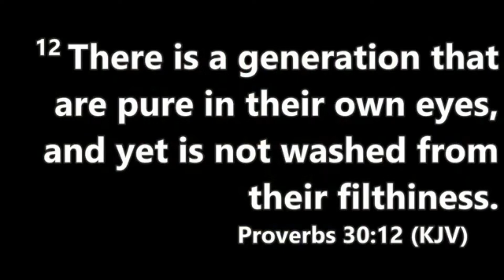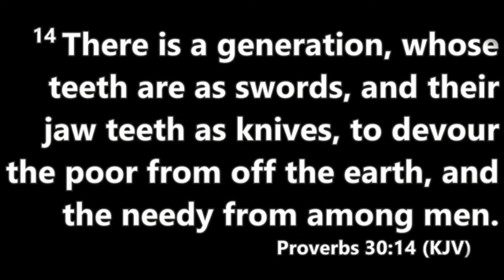Proverbs 30 Generation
Join Shadrack as he read the record of Proverbs chapter 30 and the atmosphere of that generation.